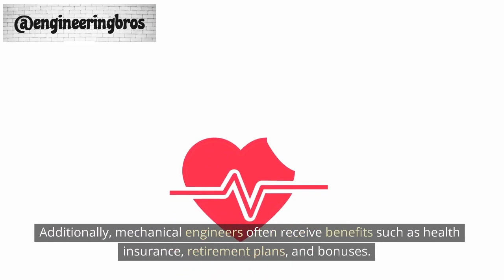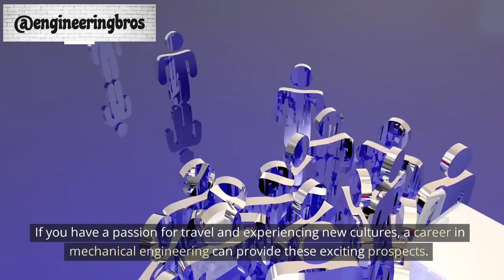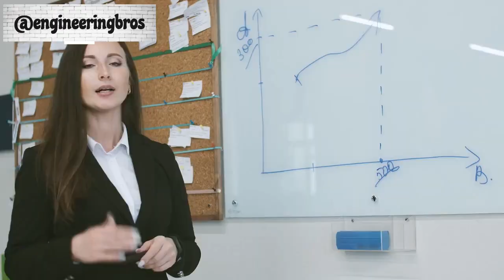Is Mechanical Engineering a Good Career? Exploring Pros & Cons for Future Engineers!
Are you considering a career in mechanical engineering? In this video, we dive deep into the question: "Is Mechanical Engineering a Good Career?" Join us as we explore the pros and cons of this field, discussing job opportunities, potential challenges, and the rewards of pursuing a mechanical engineering career. Discover the diverse job prospects, competitive salaries, and the chance to showcase your problem-solving skills and creativity. We also address the educational requirements, workload, and the importance of continuous learning in this constantly evolving industry. If you're contemplating a career in mechanical engineering, this video is a must-watch!
"Engineering Bros"